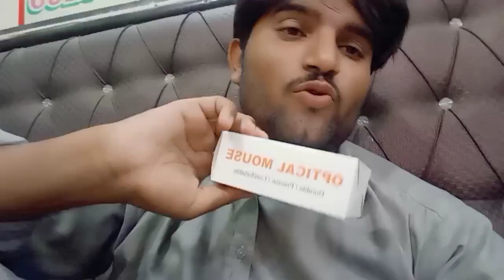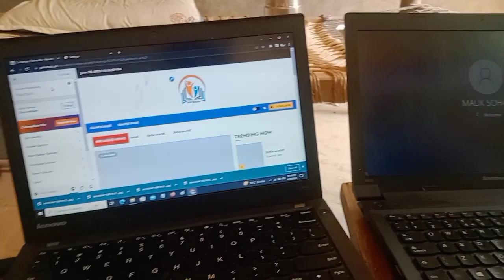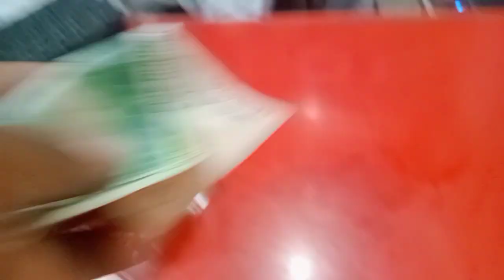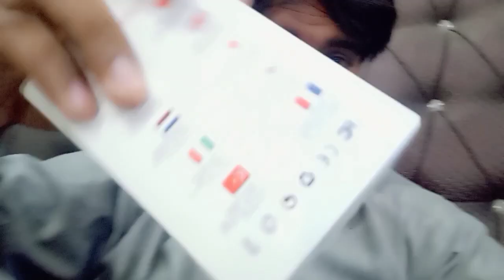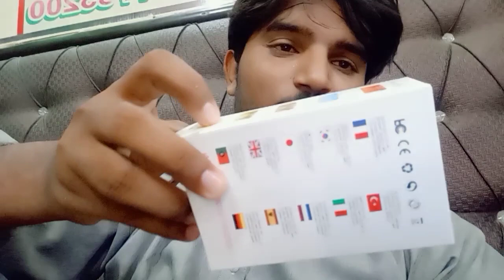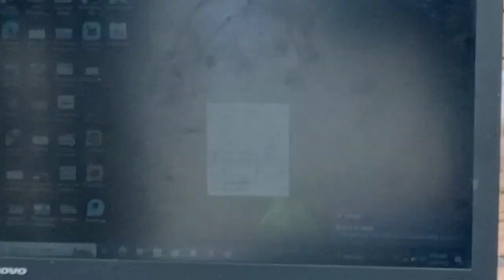Alhamdolilah My Frist Vlog In Urdu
Aj garmi bhout Ziada thy lkin us toor dhondh lia . or haan aaj mn ny vloging urdu m ki bhout maza aia alhamdolilah